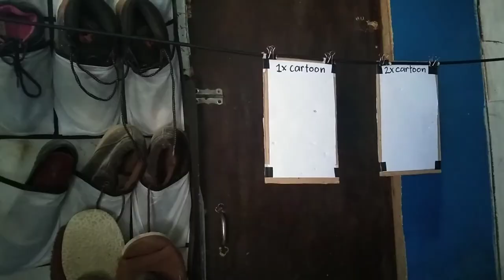M388 Spring Type Airsoft Shotgun (REVIEW by UNBOXING SIMULATOR TV)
Kamusta mg Kareview! Sa video na to, erereview naten ang M388 Spring Type Airsoft Shotgun.

Click this link para maka hanap kayu sa mga possible items na meron ang shop na ito sa shopee👇